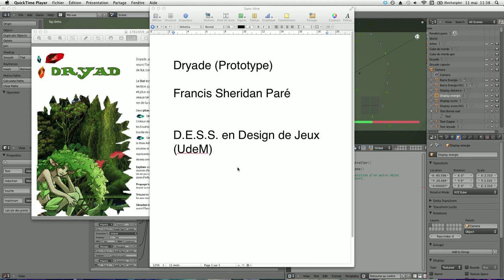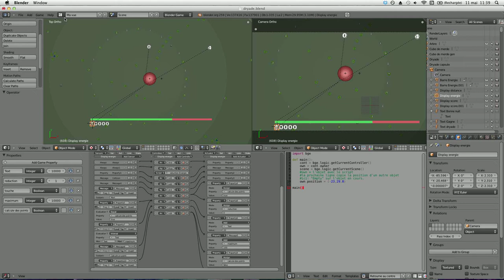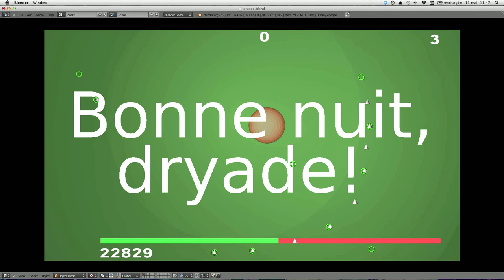Dryade - Démo du prototype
La dryade doit explorer la forêt et ramasser des trésors protégés par des ennemis. Mais plus elle s'éloigne de son arbre, plus son énergie vitale diminue. En récupérant des trésors, elle pourra augmenter son énergie et ainsi explorer la forêt plus en profondeur le lendemain.

Concept original écrit dans le cours d'Atelier 1 du DESS en Design de Jeux (UdeM) par:
Marielle B. Lavoie
Vincent Primeau
Francis Sheridan Paré

Prototype réalisé dans le cadre du cours de Prototypage:
Design et programmation : Francis Sheridan Paré